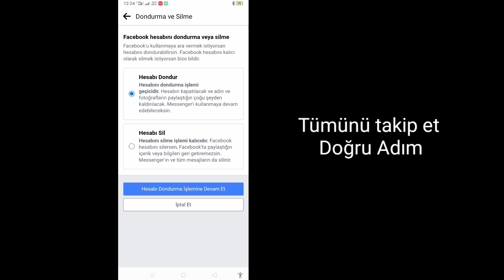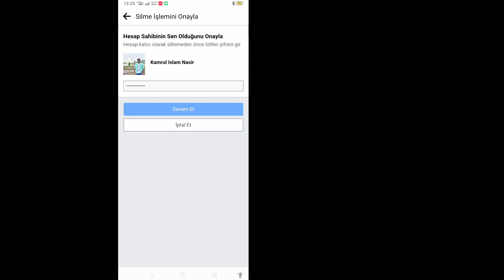Facebook Hesabı Nasıl Silinir (YENİ 2023) | Facebook Hesabını Kalıcı Olarak Sil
Bu Videoda Sizlere Facebook Hesabı Nasıl Silinir onu Göstereceğim.Oldukça Kolay ve Basit Bir Yol Bu yüzden Facebook Hesabını Kalıcı Olarak Silme Öğrenmek İçin Videonun Tamamını Atlamadan İzlemeye Devam Edin

  Facebook Hesabını Kalıcı Olarak Sil